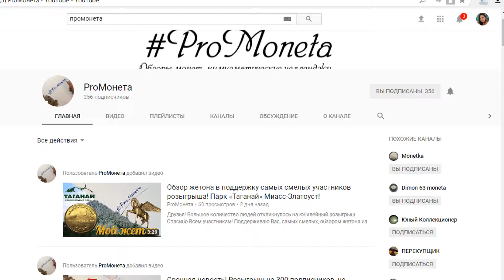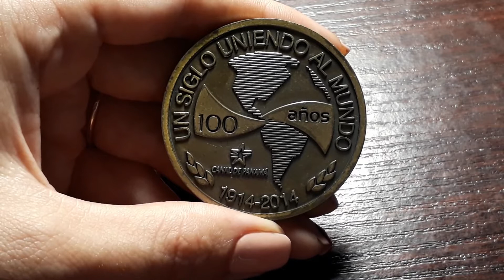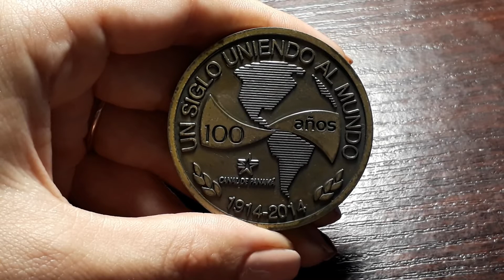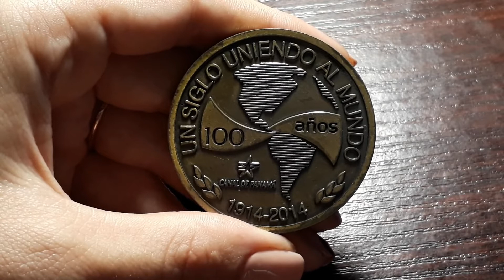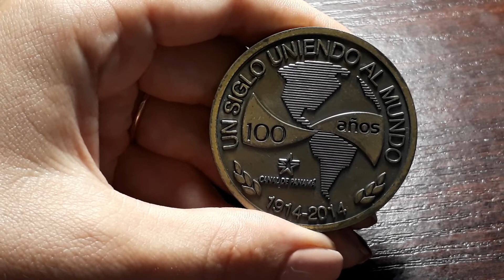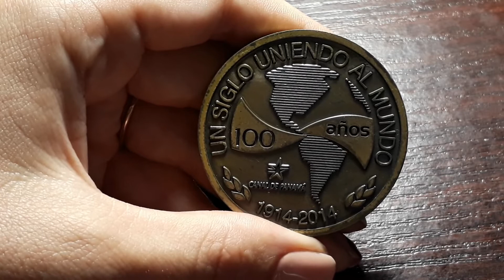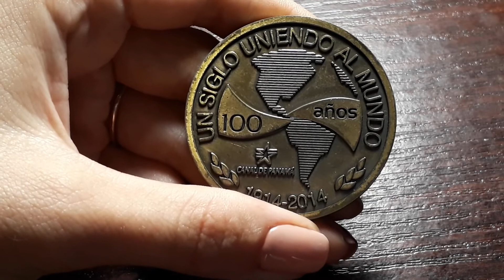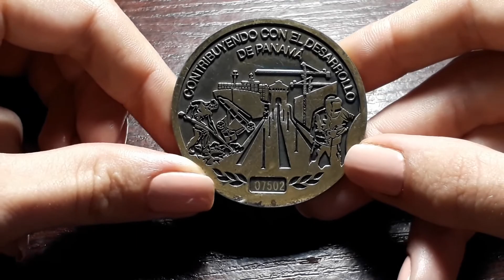100 лет Панамскому каналу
Жетон 100 лет Панамскому каналу. Панамский канал -восьмое чудо света и самый сложный, напряженный, искусственный водный путь в мире.

Также смотрите мои  другие плейлисты!)